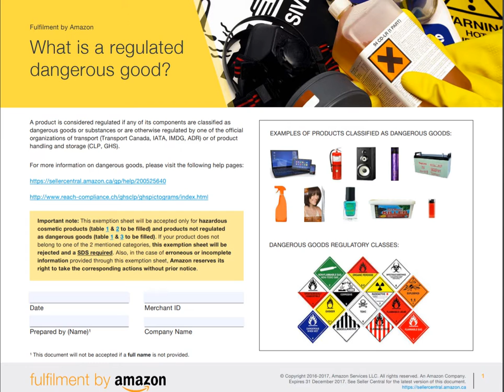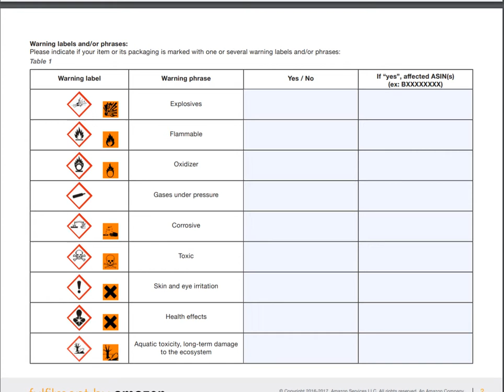dangerous good (hazmat) review対象商品への対応Amazon輸出ノウハウ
1日10分で月10万円を稼ぐ! Amazon輸出ビジネスがわかる本　出版社:ソシム (2013/11/22)